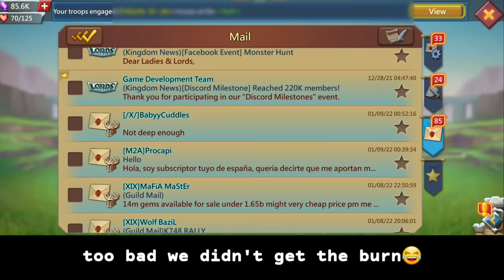KVK 8BILLION POINTS! - RANK 1 WORLDWIDE! - HOW WE DID IT FT WOLFBAZIL XIX! - 3WAY KVK - Lords Mobile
CRAZY KVK WITH THE WOLFCLAN FAMILY XIX FEATURING EMPEROR WOLFBAZIL

30% Points back every weekend！

HUAWEI APPGALLLERY:
1) Install HMS security if prompted for AppGallery to run
2) Register a Huawei ID account
3) If you need any helps or want to join the VIP club, contact AppGallery Team via discord